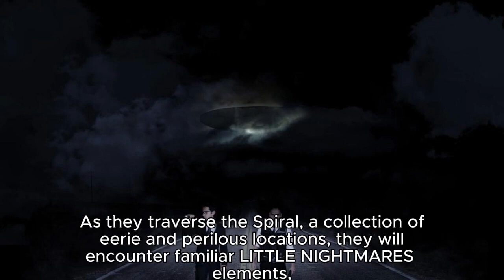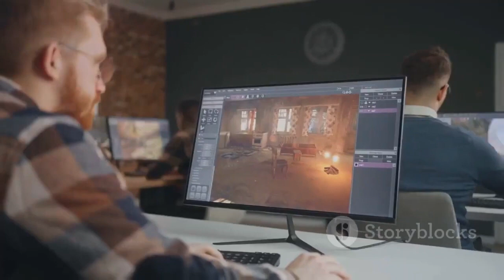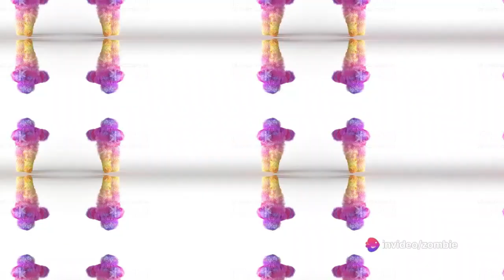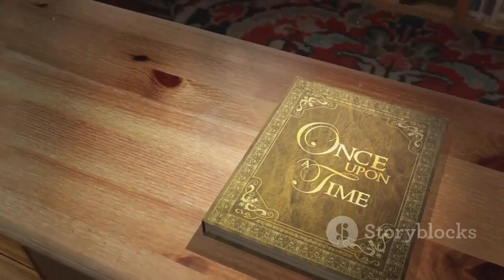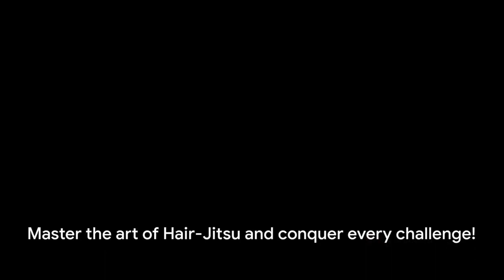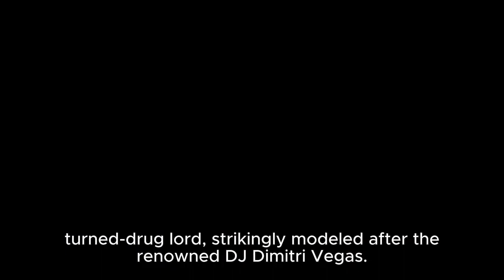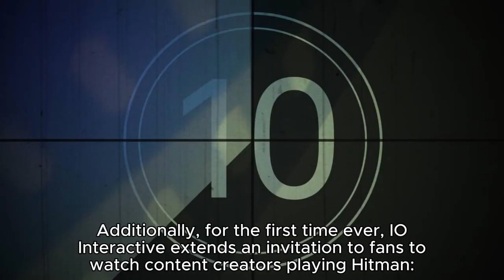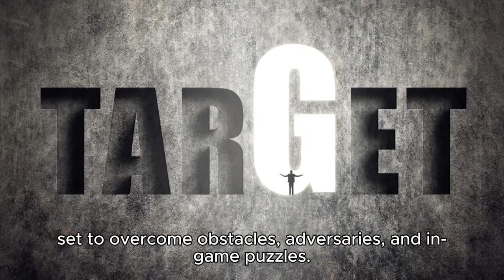Games and New Season in the News This Weekend 10/28/23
Explore the latest and greatest in the world of gaming as we delve into the final week of October's gaming news. The gaming landscape is evolving rapidly, with thrilling releases and exciting updates to keep you on the edge of your seat. Here are some of the standout highlights from the past week:

Epic Adventures Await: Epic Games has unveiled its roadmap for upcoming game releases. Get ready for an array of epic adventures, each with its unique universe and gameplay. From the grand sci-fi of "Starfall" to the imaginative world of "Magic Maiden," gamers can anticipate a fantastic journey ahead.

Thrilling Sequels: Dive back into the action with a slew of thrilling sequels on the horizon. "Cybernetic Origins 2" promises an electrifying narrative, while "Dragon's Legacy: Reawakening" teases a return to the mythical realm with jaw-dropping graphics.

Revamped Classics: The classics are back, and they've never looked better. "Retro Racer Remastered" offers a nostalgic drive down memory lane, while "Arcade Mayhem" revitalizes the arcade experience for a new generation.

Innovative VR: Virtual reality enthusiasts, rejoice! "Quantum Odyssey VR" promises an immersive experience like never before. Prepare to embark on an otherworldly journey through time, space, and alternate dimensions.

Indie Gems: Indie games are making waves with their creativity. "Dreamscape Drifters" is a whimsical exploration of dreams and nightmares, while "Warping Worlds" takes you on an abstract adventure through surreal landscapes.

Spectacular Esports: Esports fans, gear up for some heart-pounding competitions. "Valor Rivals Championship" brings the best of the best together, and "MOBA Mayhem" promises exhilarating showdowns between top teams.

With these exciting updates and new releases, the gaming community is in for a treat this week. So, don't miss out on the action; dive into these fantastic games and be part of the gaming revolution.